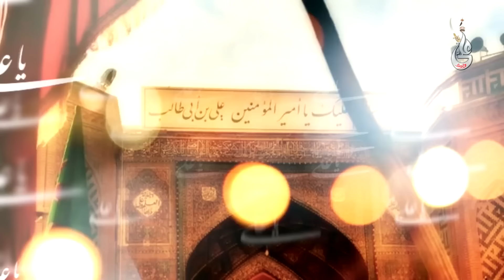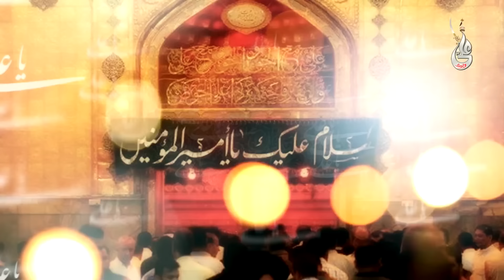Farhan Ali Waris | Ali Ali Maula | 13 Rajab | Manqabat | Revise 2023| Hazrat Ali Ki Wiladat#13rajjab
Original Video  Credits
Syed Farhan Ali Waris Official YouTube Channel: